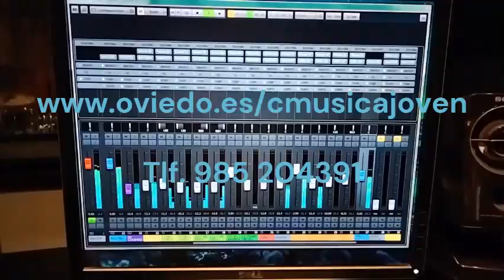Centro de Música Joven Pedro Bastarrica